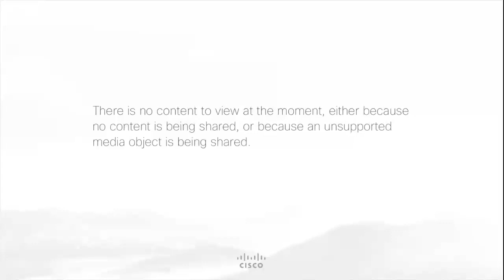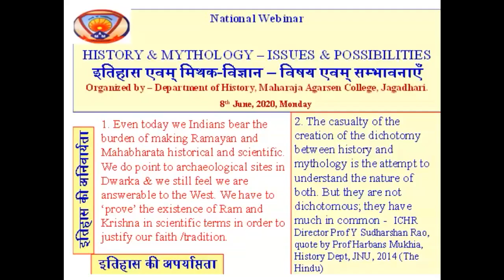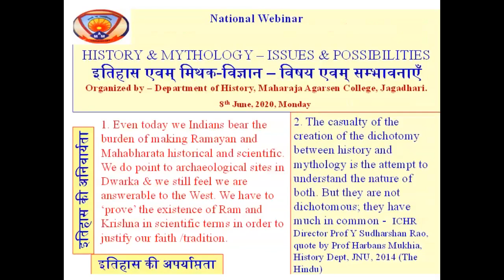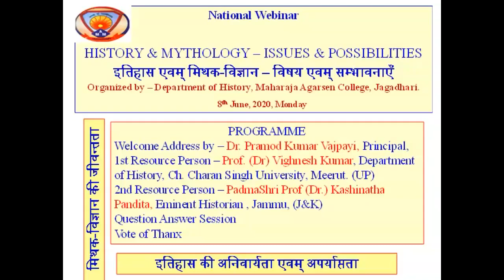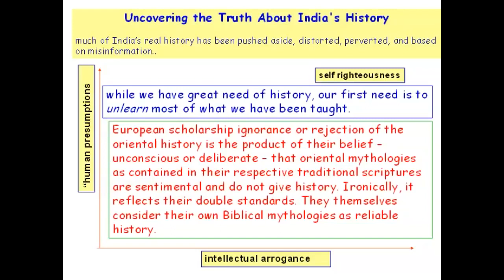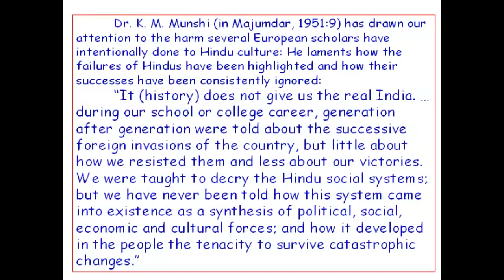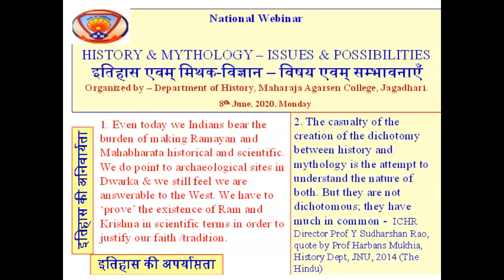History & Mythology - Issues & Possibilities* 8th June, 2020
Gist of the Academic Karma held on 8th June, 2020
Dept of History , Maharaja Agersen College, Jagadhari organized national webinar on the topic - History & Mythology - Issues & Possibilities* *इतिहास एवम् मिथक-विज्ञान - विषय एवम् सम्भावनाएँ* in which 168 participants from different states participated.
Prof Vighnesh Kumar Tyagi, Dept of History, Ch Charan Singh University Meerut was the resource person and PadamShri Prof Kashinath Pandita, Eminent Historian, Jammu (J&K) presided over the webinar. Dr. Pramod Vajapayi, Principal after welcoming share his thoughts about the history and mythology and raised many issues. Both speakers shared their ideas about the topic and agreed to the fact that history needs correction.  Dr Pramod Kumar Vajpayi proposed vote of thanx after the question answer session.  Specail thanx to Dr. Virender Singh Dhillon for concieving the idea of seminar. It was decided to organize the part two of this topic.
regards
Dr. Pramod Vajpayi,
Principal